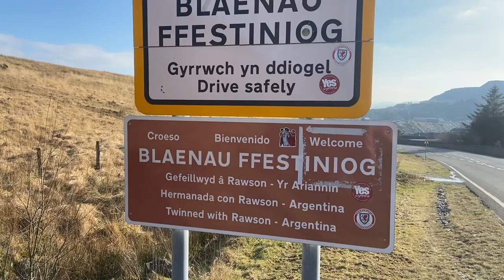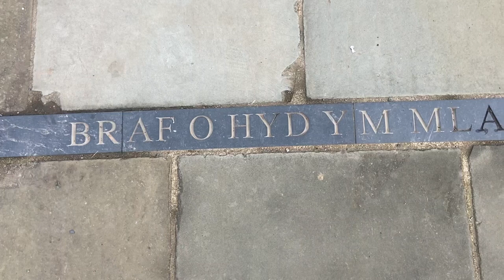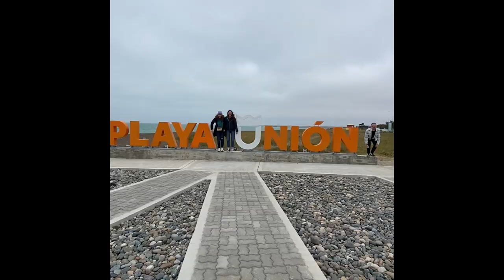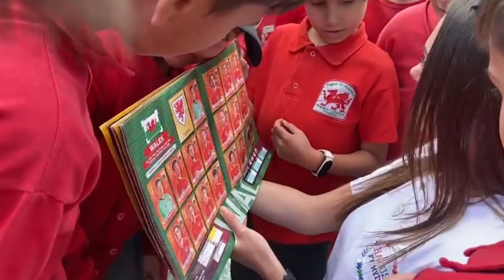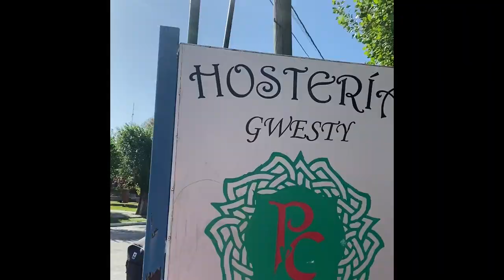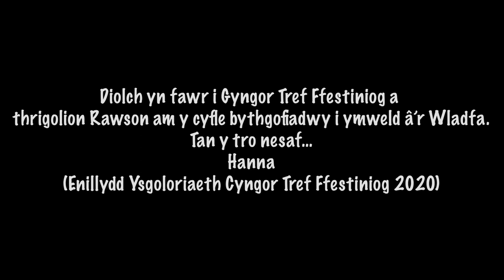Tyrd am dro - Hanna Gwyn Williams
Cân i hyrwyddo'r berthynas rhwng dwy Fro, o Ffestiniog i'r Wladfa!
Cyfansoddwyd gan Hanna Gwyn Williams.

Diolch i Gyngor Tref Ffestiniog am yr Ysgoloriaeth i deithio i Rawson, Gwladfa Patagonia.

Llais - Mared Jeffery
Piano - Tom Jeffery
Gitâr - Jiw Jeffery
Golygfeydd Drôn - Cai Jeffery
Fideo - Mirain Glyn
Clawr - Creu. Co